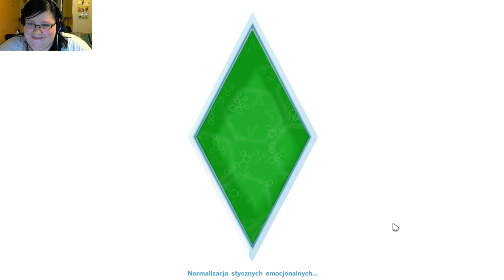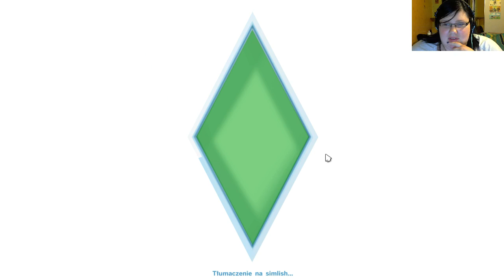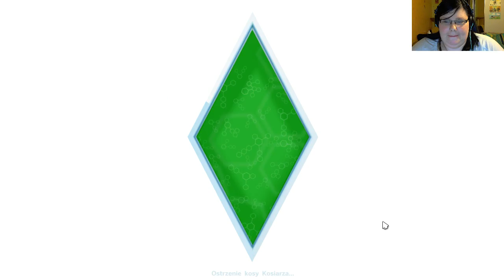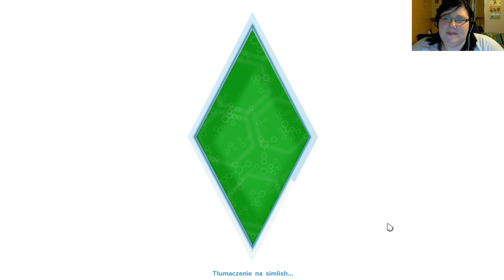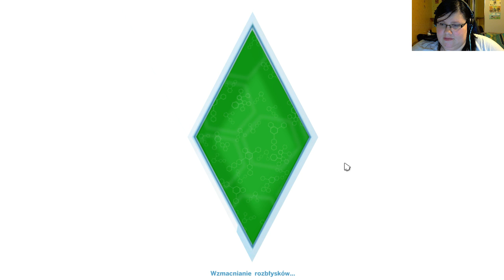Puci Puci w The Sims 4 '2 /w Młoteczka